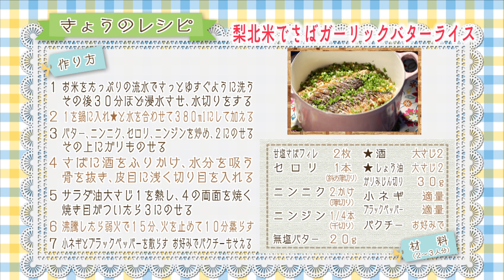＃24「梨北米を使って さばガーリックバターライス」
皆さんの食卓に彩を！

第２４回は梨北米を使って
「さばガーリックバターライス」
をご紹介しました。(１０月３日放送分です)

毎週日曜11：25～11：30に放送中です！